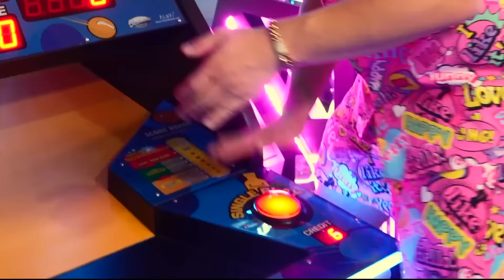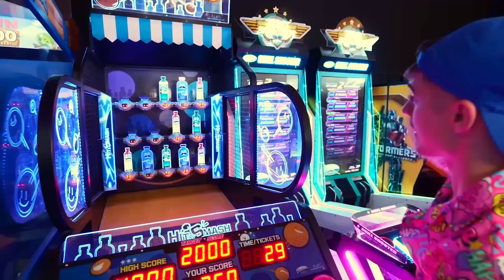NUIT AU CENTRE DE DIVERTISSEMENT FERMÉ !